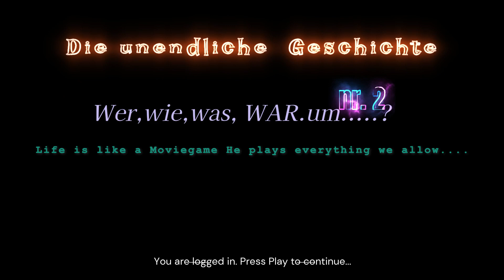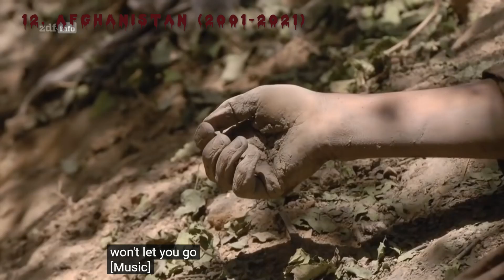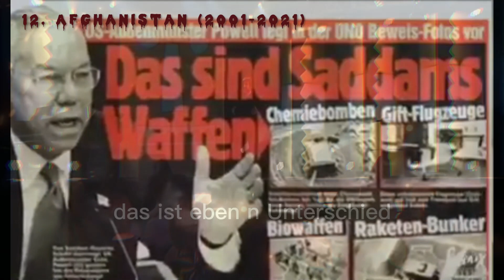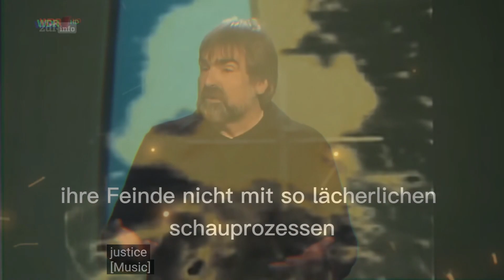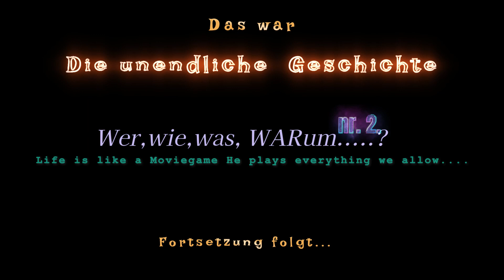"Die unendliche Geschichte" ? Wer, wie, was, War.um ? Teil 2.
🤔 na ettwa das gleiche wie bei Teil 1 .. Die Fortsetzung ..und so ging es weiter, vieles gestützt auf Ungereimtheiten unter dem Ruflaut "Kampf gegen den Terror". 😎 Liebe Grüsse ❤🙏